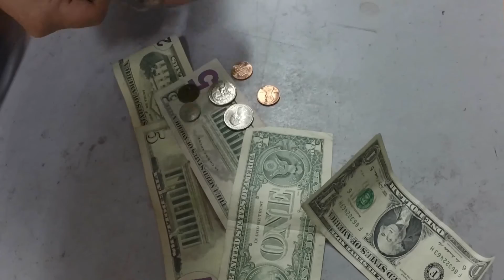Thousand Dollar Car- The Bottle Rockets (ukulele cover by Anyone's Guess)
During our last tour our van broke down, leaving us stranded in Kentucky. We made a gangsta video of our version of The Bottle Rockets song. Keep checking back- we have a bunch more songs to do.